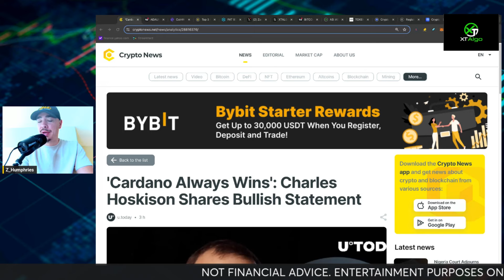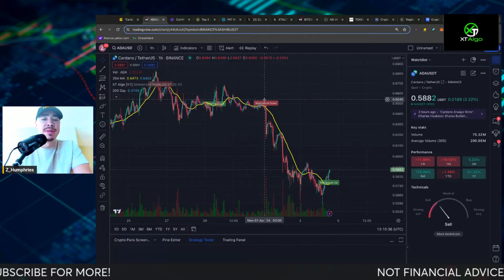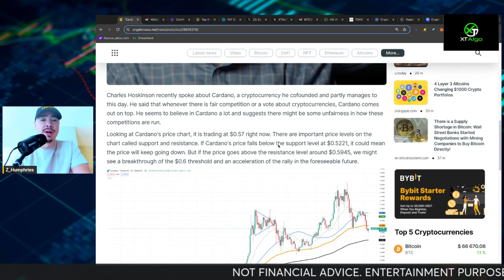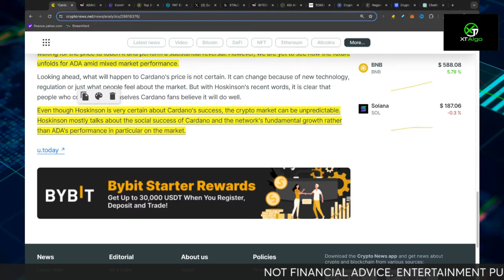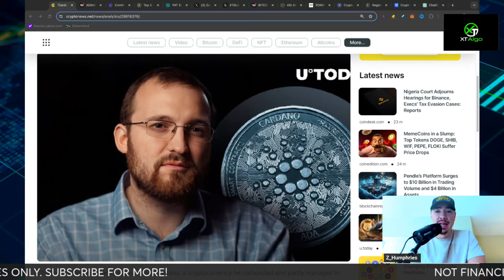Exclusive: Charles Hoskinson's Bullish Cardano ADA Announcement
Cardano News! Charles Hoskinson Bullish Statement on ADA crypto!